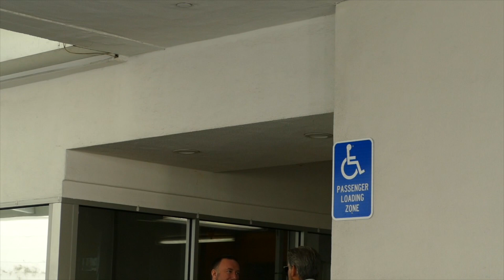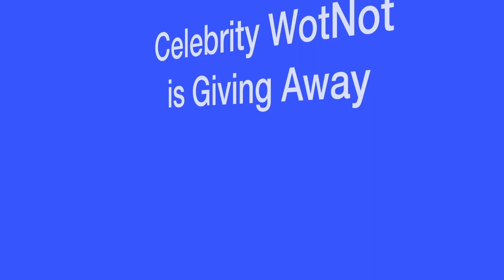Pierce Brosnan Asked About Daniel Craig's Final Bond At Valet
Pierce Brosnan was asked about Daniel Craig's final Bond at a valet after dining with friend in Los Angeles.  This video is from December 2019, hence the lack of masks!

We must agree with the videographer.  Pierce Brosnan does seem to get more and more handsome.  He also signed autographs for fans.

Who. Brosnan

What. Trying to get his car

Wearing. A suit

Where? 362 N Canon Dr, Beverly Hills, California, USA

You can also visit our Celebrity WotNot website for more great celebrity fun: